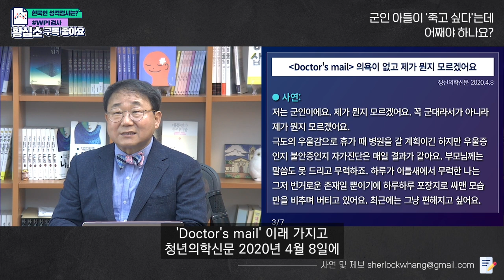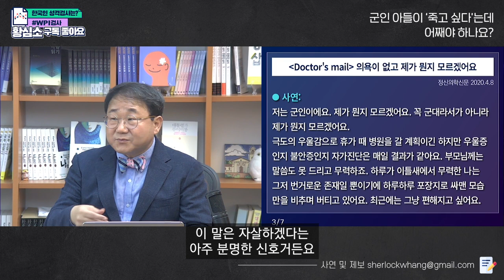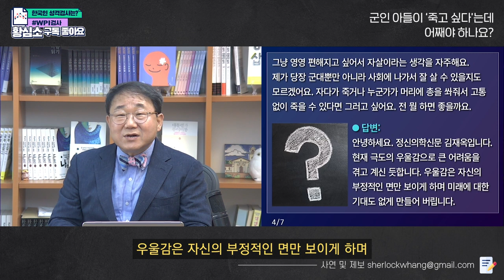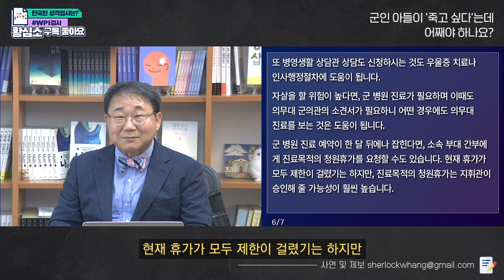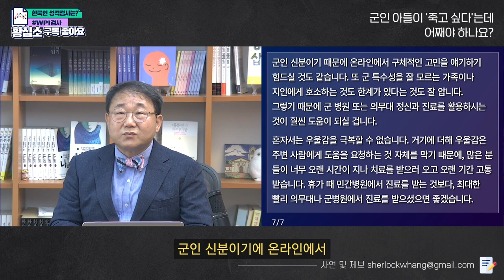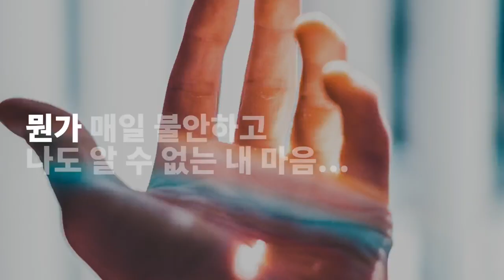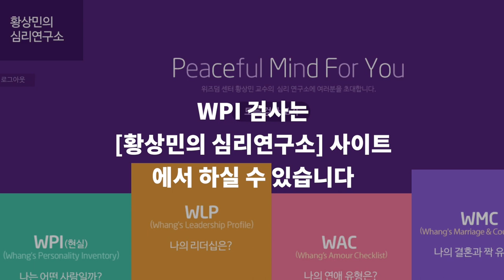군인 아들이 "죽고 싶다"고 하는데 어떻게 해야 하나요?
▶ 사연 보내는 곳
(개인 사연 신청시 WPI프로파일 첨부 요망)

▶MCDC 경력개발 검사 바로 하기!

▶ 10월 16일 WPI 초급워크샵 신청하기

▶[황심소 오픈채팅방]에 참여하여 황박사님과 다양한 주제로 이야기 나눠보세요!

* 비공개 개인 상담과 워크샵 문의는 ‘위즈덤센터’로 해주세요.